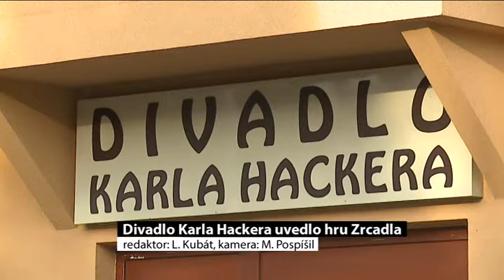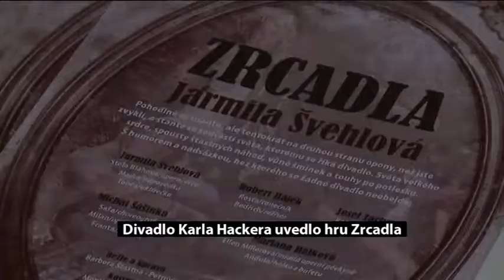Divadlo Karla Hackera uvedlo hru Zrcadla